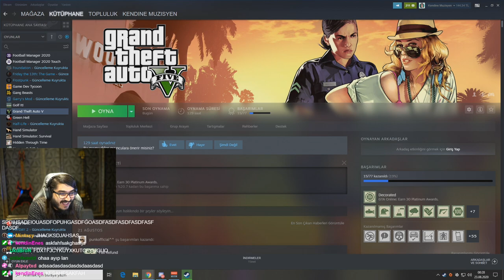Kendine Müzisyen - Erik Dalı vs Katman GTA 5 # Bölüm 3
Kendine Müzisyeni aşağıdaki linkten takip edebilirsiniz.
Kendine müzisyen bu videoda erik dalı ekibinden eray ve ali ile birlikte katman ekibinden hype kegri ve batuhanmnt'ye karşı GTA 5 oynuyor 3. bölüm.